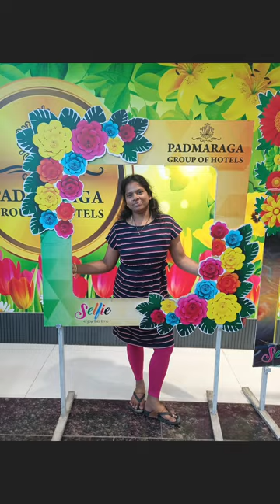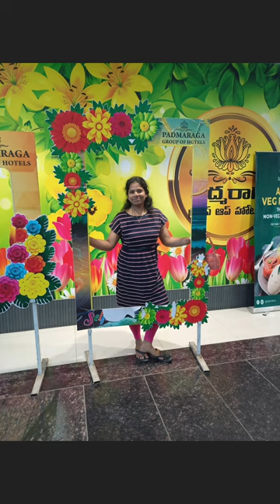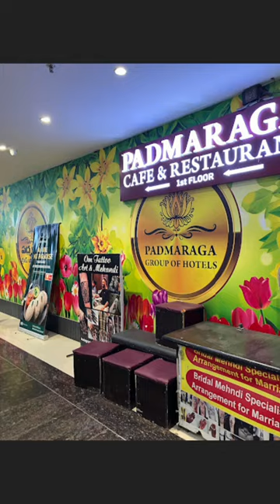Padmaraga Restaurant Hyderabad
Padmaraga Restaurant Hyderabad Kukatpally